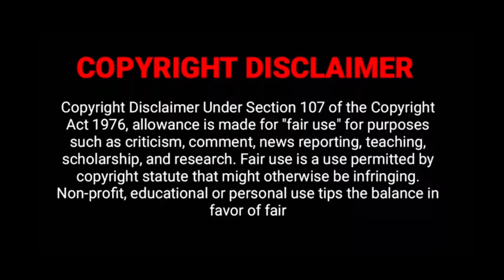Selfie Movie Review | G V Prakash | Gautham Vasudev Menon | Mathi Maran | Varsha Bollamma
This video contains Movie Review of Selfie on my point of view.